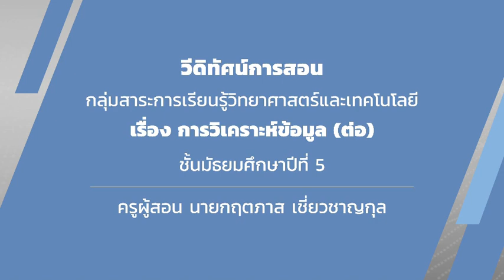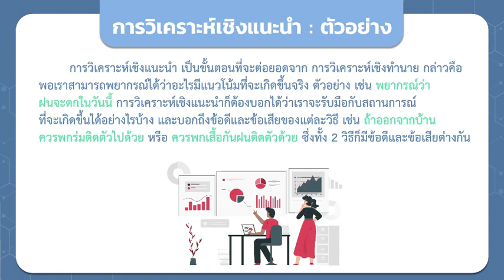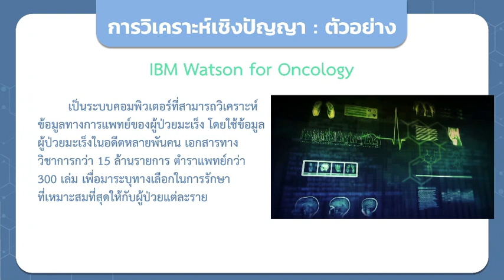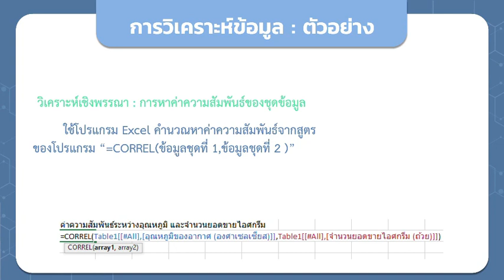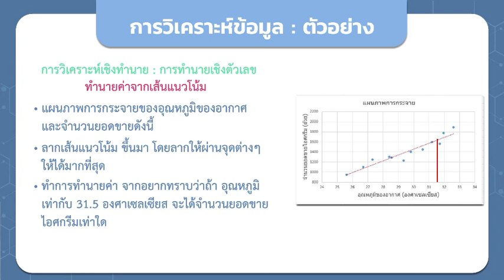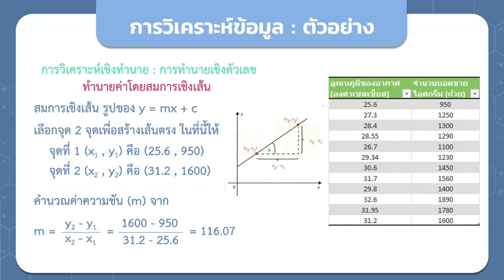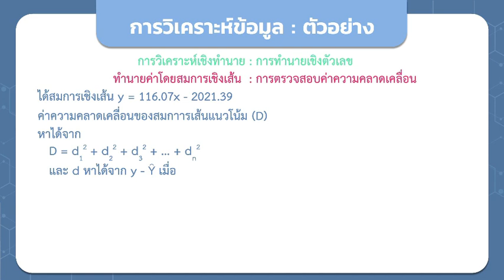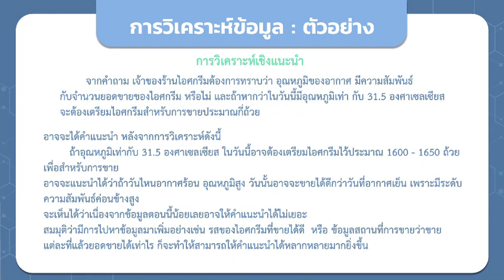การวิเคราะห์ข้อมูล (ต่อ) วันที่ 9 พ.ย.63